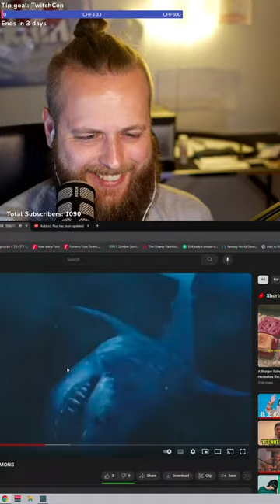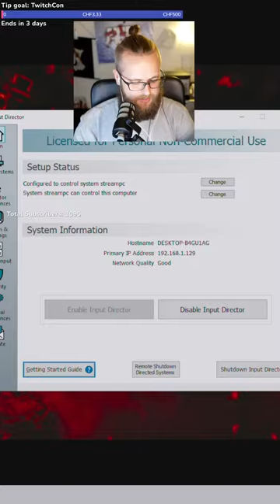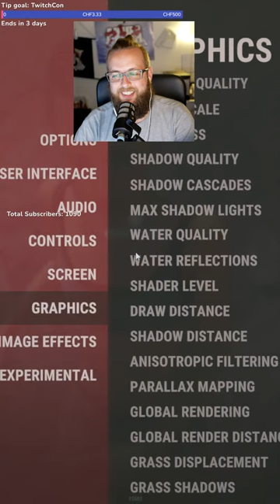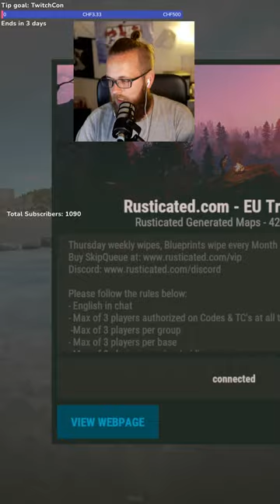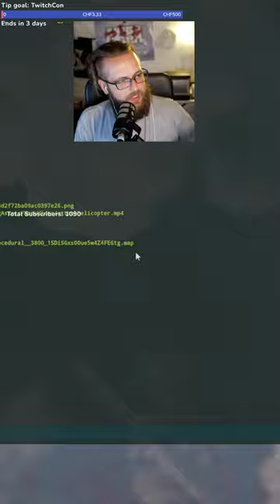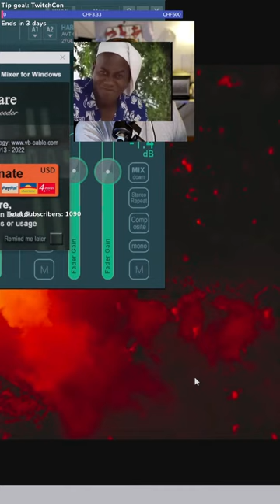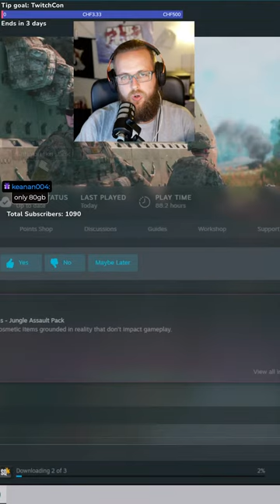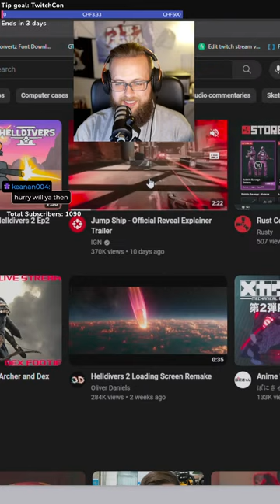Talking then SOLOING